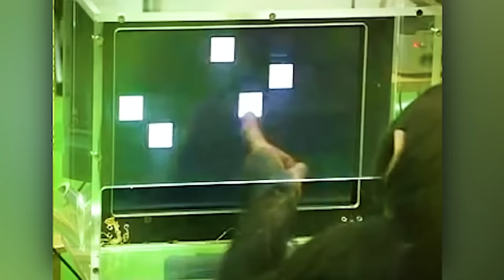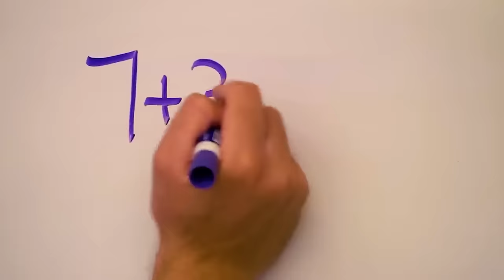50 Incredible Animal Moments Caught On Camera!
50 Incredible Animal Moments Caught On Camera!

In today's selection we'll check out the most incredible moments caught on camera animal edition. Get ready to be amazed on another level by this animal compilation!